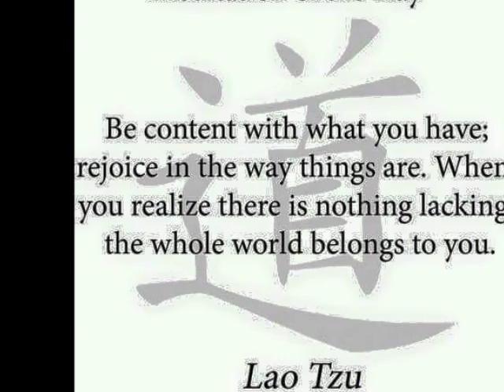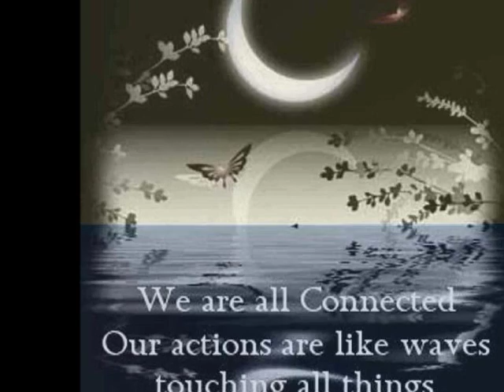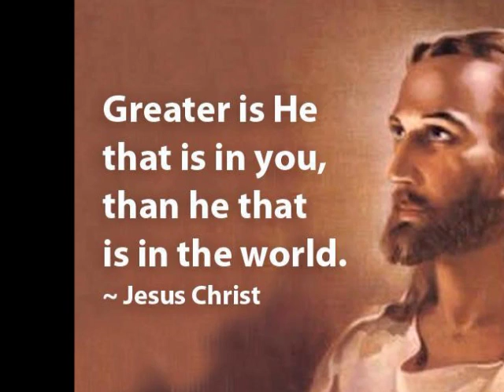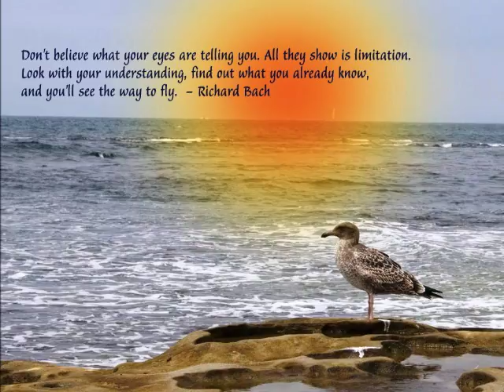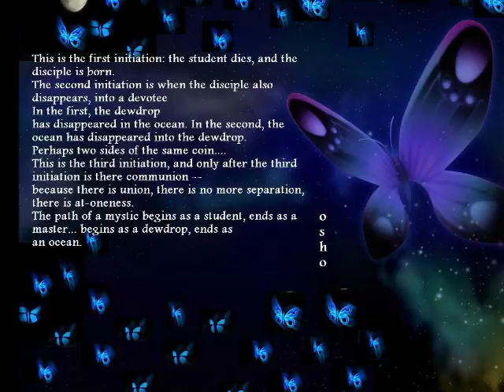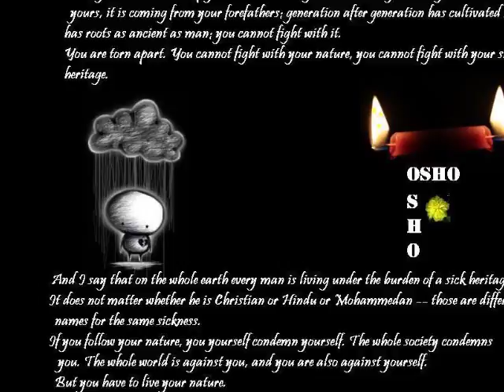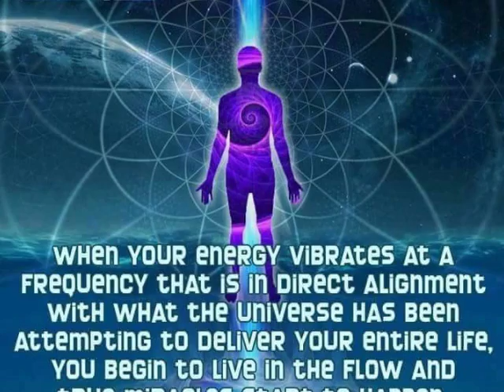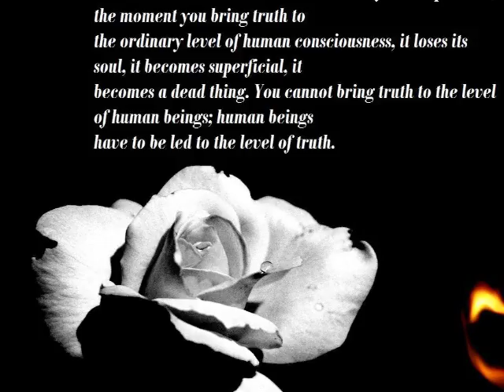THE DIAMOND SUTRA - PURE PARADISE LAND